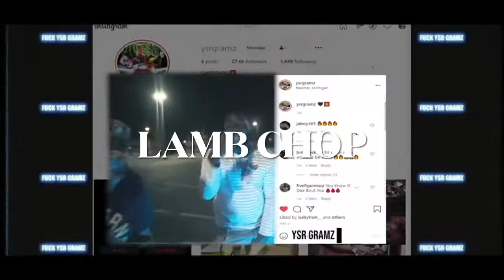[FREE] KRISPYLIFE KIDD x YSR GRAMZ x FLINT 2021 TYPE BEAT "LAMB CHOP" (PROD. JAYLAP & CHOP616)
Must credit when used (prod. jaylap & chop). Must purchase a lease/exclusive if using for streaming services (Apple Music, Spotify, etc.)

BPM: 204